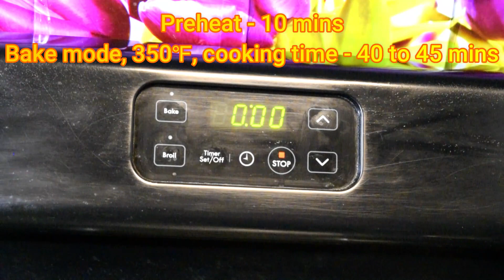ஆரஞ்சு இருந்தா இப்படி ஒரு முறை செய்து பாருங்க!!ORANGE POUND CAKE|Homemade Orange Cake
Hey everyone,
We have an awesome baked recipe for you! Orange pound cake is a fun, easy, and healthy recipe to make. A mind-blowingly easy cake, that even beginners in baking can try.
Thanks.

Orange Pound Cake | ஆரஞ்சு கேக் | Easy Orange Cake | Homemade Orange Cake | Karaikal Kitchenஆரஞ்சு இருந்தா இப்படி ஒரு முறை செய்து பாருங்க !!